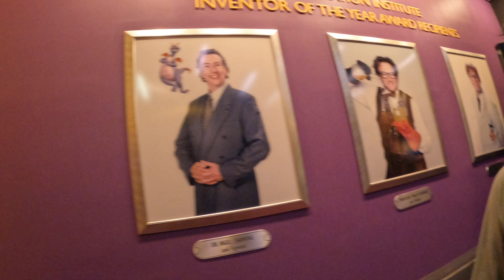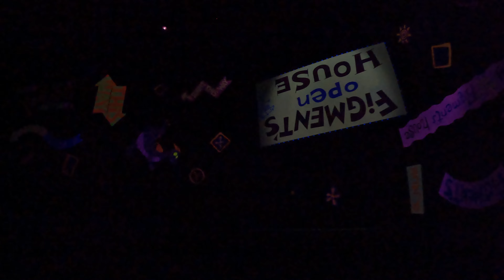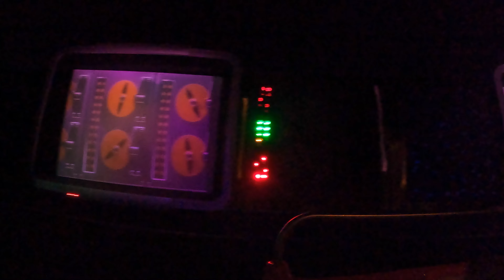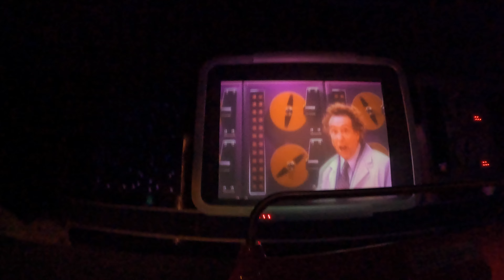A Morning at Epcot | Dumbo Annual Passholder Magnet + Festival of the Arts